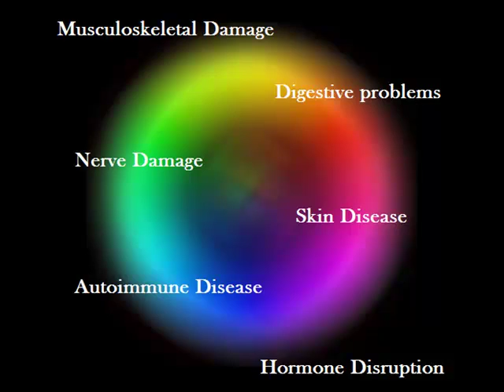Gluten Lab Tests and Predictive Antibodies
Dr. Peter Osborne and Dr. Tom O'Bryan discuss predictive autoantibody testing for the early detection of autoimmune disease.